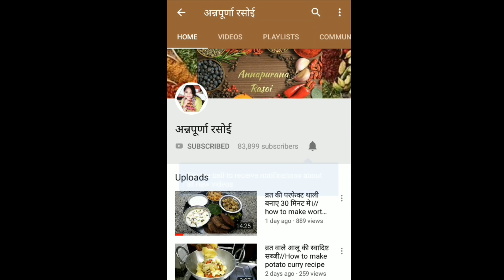इस गणेश चतुर्थी पर बनाएं स्पेशल मोदक बहुत ही आसान तरीके से और अपने गणेश जी को भोग लगाएं